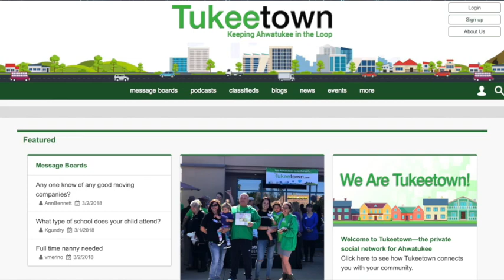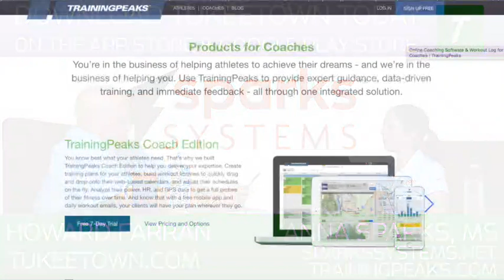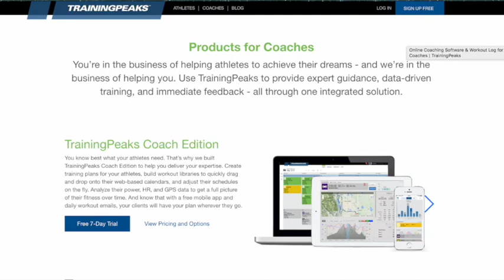048 Science-Based Coaching with Anna Sparks, MS : Ahwatukee Uncensored with Howard Farran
Tukeetown is your destination to get recommendations on local businesses, find information on upcoming events, buy and sell items in the classifieds section, and listen to the latest Ahwatukee Uncensored podcast–all while connecting with your community! Our organized message boards give Ahwatukee residents an easier way to exchange viewpoints and discuss topics that matter to you and your community.

We offer VO2 Testing, coaching, and nutrition services. You're invested in your training, fitness and nutrition and we're invested in you and your goals! Anna Sparks, MS - Founder & Owner, Coach, Physiologist Anna Sparks has been working as a personal coach for over six years.   Anna is remarkably qualified for a science-based approach to coaching and has an undeniable genuine desire to help athletes realize their full potential.  Anna’s impressive athletic resume began with the Ole Miss Rebels Soccer Team at the University of Mississippi where she also received a B.S. degree in Exercise Science and Master’s degree in Exercise Physiology. She began dabbling in cycling and triathlon in 2004 after her collegiate soccer career.  She realized her talent on the bike and transitioned to competitive cycling in 2009 and currently races professionally on a UCI women's road team, Visit Dallas DNA Pro Cycling. In addition, she competes in several endurance mountain bike events around Arizona. Anna was a graduate assistant strength and conditioning coach for the Ole Miss Rebels athletic department while completing her master’s degree.  During this time, Anna also completed an internship in strength and conditioning at Auburn University working with Olympic swimmers. After completing her master’s degree she became the assistant soccer coach at The University of Arkansas and spent four years coaching the Lady Razorback Soccer Team. She moved to Phoenix, AZ in 2008 to join the Arizona State Sun Devils as the assistant soccer coach and also worked for 4 years as a personal coach for Sigma Coaching before starting Sparks Systems in 2015.